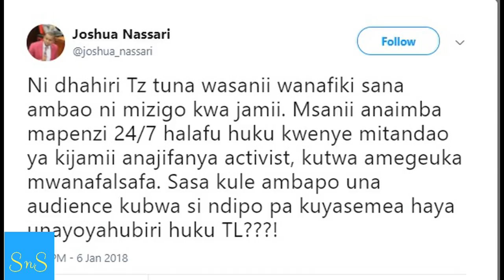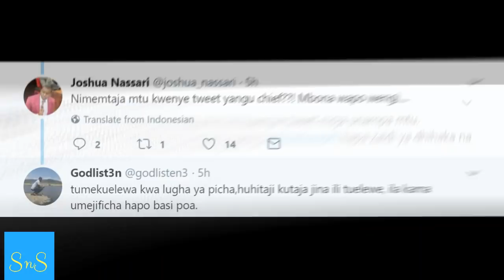Joshua Nassari amuita Nick wa Pili mnafiki na mzigo kwa jamii, Nick ajibu